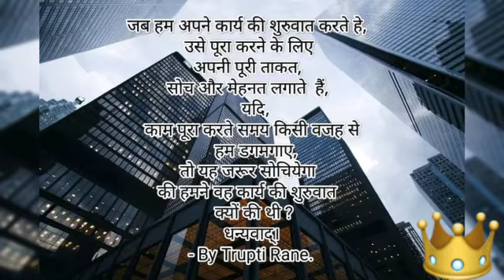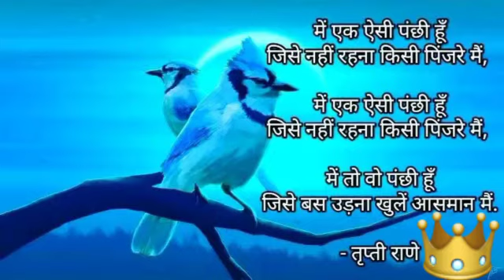Motivational and Inspirational Quotes.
hello everyone 😊 here is a video base on motivation and inspiration purpose. In our day to day life. due to some kind of stress,we phase problems while achieving our goals or get stuck due to some reason. here is few quotes written by me for a fresh start in life career goals
-By Trupti Rane.